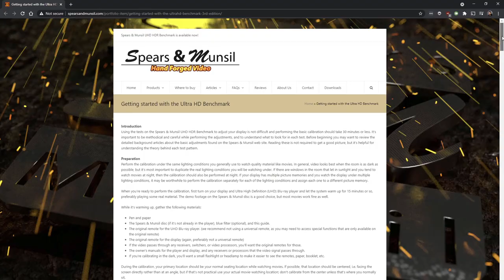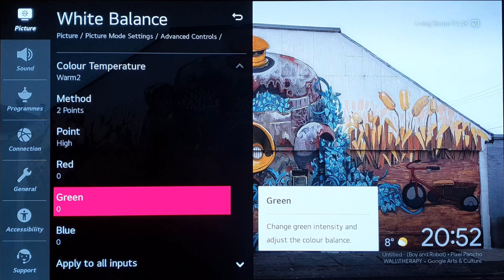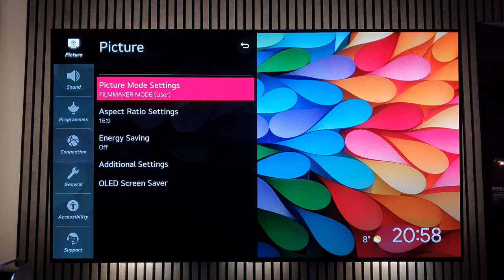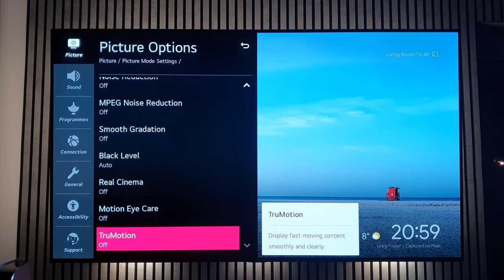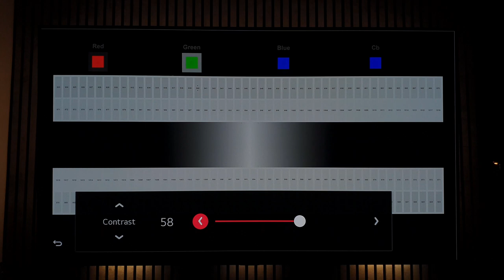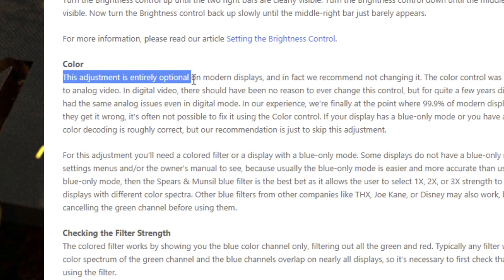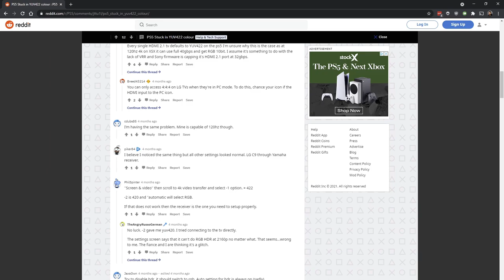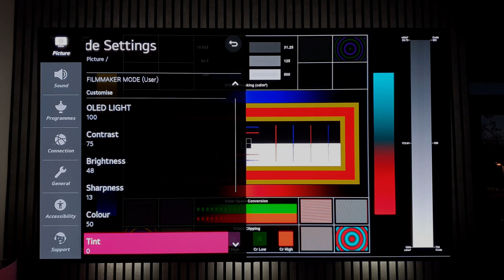Calibrating My LG CX 77-inch OLED - Spears And Munsil Guide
In this video I'll show you how I went about calibrating my LG CX 77-inch. I've never calibrated a TV prior to this so it was a whole new experience for me. I've had the TV for more than 6 months now and thought it to be the right time.

It looked amazing before calibration, but I wanted to get the most out of my TV, which is why I decided to pop my calibration cherry. I made use of the 4K Spears and Munsil test disc to check my calibrated settings against the provided patterns to make sure I was doing things right.

Some of the settings I wasn't sure about, so I left them for a later time. I hope this video gives you somewhat of an idea regarding calibration. It is daunting at first, but you can perform basic calibration using the disc in a couple of hours. At the very least I hope you can use some of my LG CX settings and apply them to your TV and get a better picture.
Tha_VillaMan Video Comparing The PS5 Bluray Against A Dedicated Bluray Player:
Calibration Settings Not Available For LG CX:
- Shadow Detail
- Flesh Tone
- Black Corrector
- Contrast Enhancer
- Live Color
- Smart Dimming
- Color Enhancement
- Ambient Light Sensor

Timestamps:
0:00 Intro
0:36 Settings Before Calibration
1:59 Things To Do Before Starting
2:49 Advanced Controls/Modes - TURN OFF
4:20 Calibration
4:40 Demo Footage Before Calibration
5:05 Contrast Calibration
7:07 Brightness Calibration
7:52 Sharpness Calibration
8:25 Colour Temp Calibration
9:04 Colour Space Evaluation
10:37 Changing HDR Settings
11:00 Non Calibrated VS Calibrated

⚡ I use TubeBuddy to optimise my content for search and increase views on my videos. Thanks in advance and happy YouTubing:

4️⃣ Manfrotto Tripod (MK190XPRO4-3W) - For Smooth Panning Shots